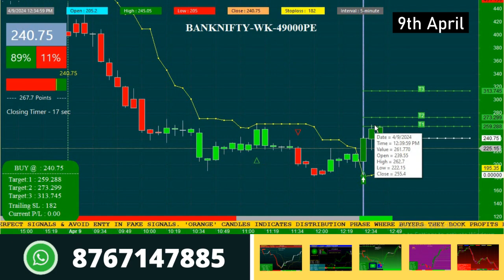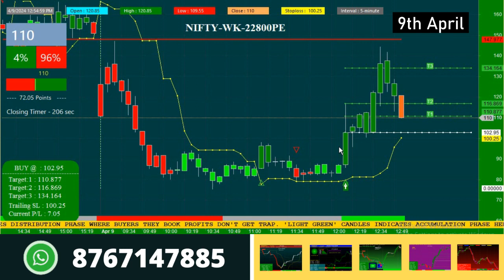Most Successful Strategy for Option Trading in NIfty/Banknifty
This video demonstrates live working of the most successful option strategy for nifty and banknifty intraday options trading.
Its best buy sell signal software for options that provides 90% accuracy for perfect signals on which you get 8% returns on capital

Play List

Thanks